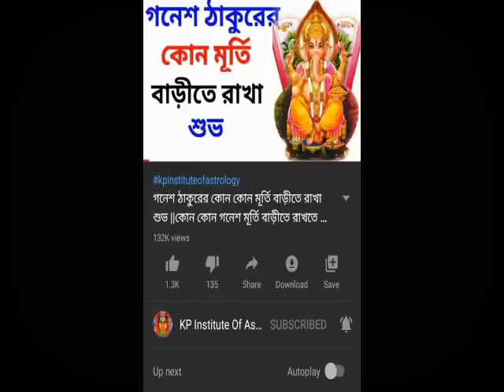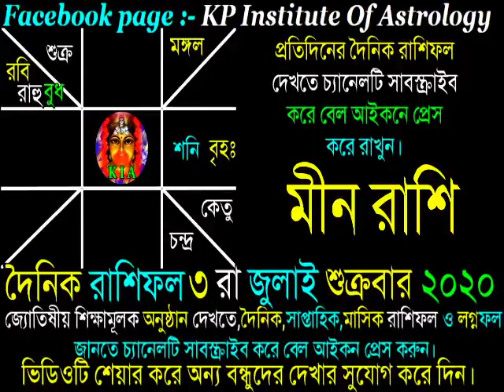Ajker Rashifal 3 rd July 2020 | আজকের রাশিফল ৩ রা জুলাই ২০২০ | দৈনিক রাশিফল | Rashifal today.